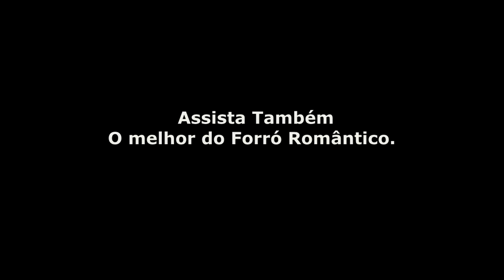Intro Basquetebol | Vinheta Basquete | After Effects Futebol Football Allstars | Soccer Sport Opener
Este incrível modelo do After Effects tem tudo o que você precisa
para causar impacto em seus vídeos de esportes ou eventos especiais.
Bata um home run! Marque um touchdown! Termine
primeiro! Força equipa!

Qual é a importância de um vídeo promocional de futebol?
O futebol sempre foi conhecido como o esporte rei por milhões de fãs em todo o mundo. Em comparação com outros esportes, o número de torcedores é realmente muito alto. É também um esporte com o maior número de investidores em todo o mundo.
Portanto, se você é um jornalista esportivo, fã de futebol ou investidor, o modelo acima é perfeito. Adicione um gostinho ao seu vídeo de introdução de futebol usando o modelo de vídeo de futebol acima.
O melhor modelo de vídeo de introdução de futebol
Estatisticamente, um vídeo de introdução de futebol tem um público maior do que outros tipos de vídeo. Ele conecta as pessoas, reunindo-as para assistir seus atletas preferidos em ação. Se você tiver o melhor vídeo de introdução ao futebol, é provável que a mídia o use como um b-roll, dando a você a chance de aumentar a visibilidade da sua marca.

Jogadores que perdeu tudo, jogadores do flamengo, jogadores do palmeiras, jogadores do vasco,
GOLS de ESTRÉIA mais EMOCIONANTES do FUTEBOL em 2022,
Santos x Palmeiras AO VIVO | Copa São Paulo De Futebol JR 2022 | Jogo AO VIVO Agora!,
SERGIO RAMOS FAZ O 1º, MESSI MUDA O JOGO, E PSG GOLEIA REIMS NO FRANCÊS | MELHORES MOMENTOS,
PALMEIRAS X SANTOS - 25/01/2022 - FINAL COPA SÃO PAULO JR,
Os Dribles Mais HUMILHANTES do Futebol,
PALMEIRAS X SANTOS | AO VIVO | FINAL COPA SÃO PAULO 2022,
MOMENTOS DE VINGANÇA NO FUTEBOL,
70 INCRÍVEIS GOLAÇOS de 2021,
70 INCRÍVEIS GOLAÇOS de 2020,
70 INCRÍVEIS GOLAÇOS de 2019,
70 INCRÍVEIS GOLAÇOS de 2022,
5 INTROS DE FUTEBOL PARA VÍDEOS DO YOUTUBE - bceleva.com.br - Loja Templates,
DIEGO REVELA QUE TEVE TRETA PESADA COM FAMOSO TREINADOR | Cortes Futebol Clube | FLAMENGO,
JOGADORES FAMOSOS QUE PERDERAM TUDO!,
Os Dribles Mais CRIATIVOS e RAROS do Futebol,
GOLS DESTE DOMINGO 23/01/2022 | CHUVA DE GOLS PELOS ESTADUAIS + FUTEBOL EUR0PEU,
Minha Primeira Partida no eFootball 2022!,
Chamada da FINAL da COPA SÃO PAULO DE FUTEBOL JÚNIOR na Globo - Palmeiras x Santos (25/01/2022),
FIFA 22 VS EFOOTBALL 22,
Melhores momentos de Palmeiras 3 x 0 Santos - Final da Copinha - Primeiro Tempo.
Free After Effects Intro Template #502 : Swift Football/Soccer Intro Template for After Effects,
TUTORIAL DE COMO FAZER UMA INTRO DE FUTEBOL PELO CELULAR/ANDROID,
Vinheta, Intro Futebol, Escolinha de Futebol, Jogo de Futebol,
O jogo da SONY de FUTEBOL tem a melhor INTRO de todas!,
NEW Premier League 2021/22 Matchday Intro.